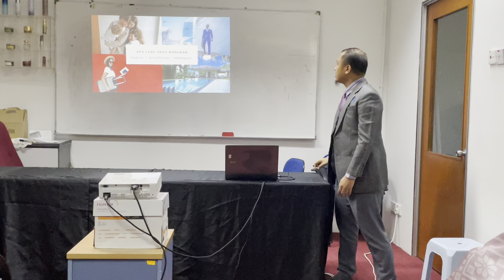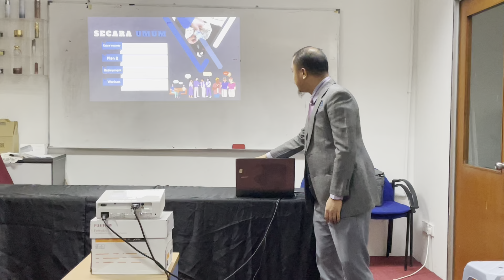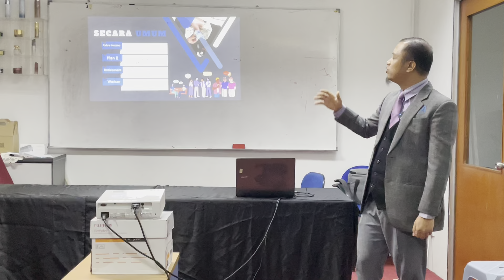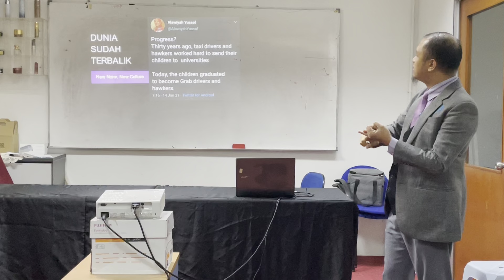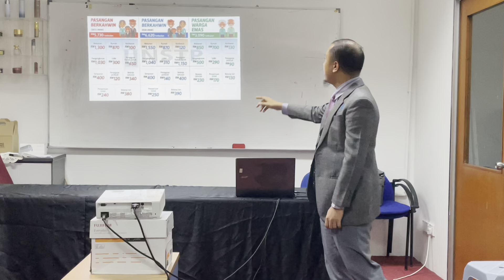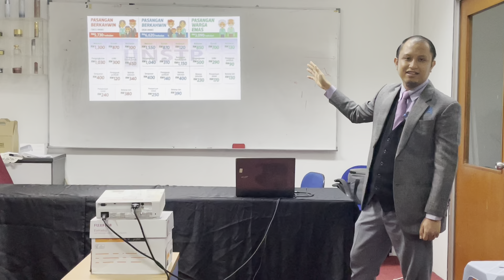Business Preview Part 1